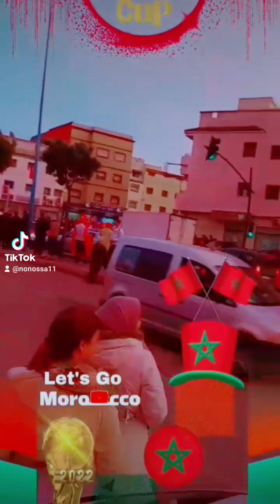مبروووك علينا جابوها الرجال اسووود المغرب شرفتونا اكتب ياتاريخ المستحيل ليس مغربيا💪🏻🦁🇲🇦🇲🇦💚❤